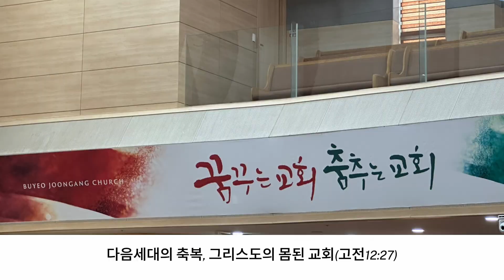2024년 1학기 신학부웍샵(부여) 영상입니다.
2024년 1학기 신학부교수들이 지방교회를 탐방하고 교류와 친목을 위해
부여성결교회를 다녀왔습니다. 부여성결교회 고성래 담임목사님과 부교역자및 성도들께
감사드립니다. 매학기마다 알찬 계획을 세워주시는 신학부에 감사드립니다.